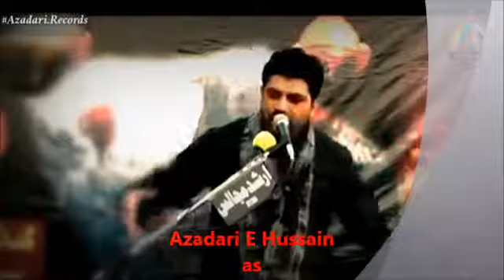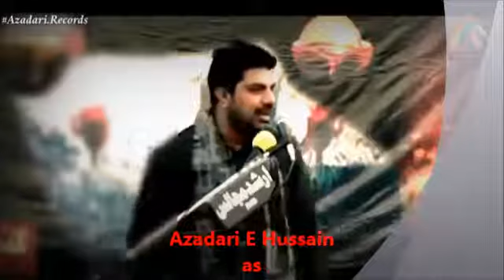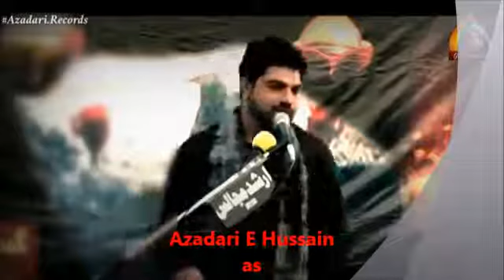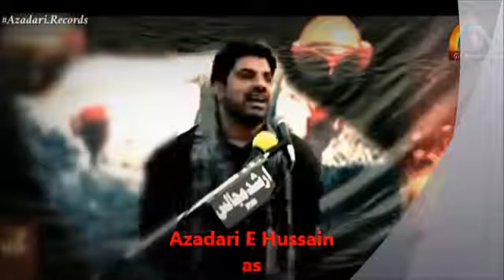Hazrat Adam Ki Nasl Kahan Se chali By Allama Asif Raza Alvi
Insani Nasl Kahan Se Chli Full Video Sab Se Pehle Ginti Kiss Ne Ijad Ki
Anbiyan K qisse Majalis
Azadari E Hussain as